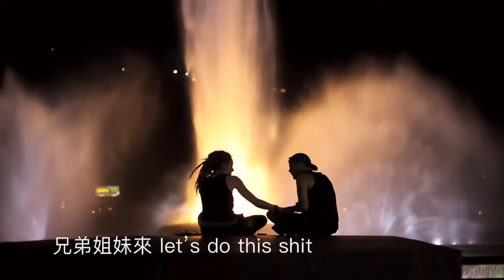Migratory Birds - In-game theme (GGJ2018 )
This is the main menu song for our Global Game Jam 2018 game,

Audio diversifiers:
Bold Choice - Compose music inappropriate for the game
Beatbox - All sounds from your mouth or body
Theme song - Write a theme song with lyrics

CHORUS:
拯救地球 , Save the Earth,
我们的未来 depends on it
兄弟姐妹來 let’s do this shit

VERSE 1
Capitalism, plaguing us from birth
Bringing the pollution unto Earth.
Smog and oil slicks combined as one,
植物,动物, 全都死亡!

Let’s clean up our act, ‘Cause we must
Or we’ll regret; let’s do it fast!
 污染地球 要是不停
下一代的孩子一定不行

VERSE 2

瀕危物種有許多
黑面琵鷺只是一种
Endangered species, there are many
The black-faced spoonbills, let ‘em fly free

飛機颱風獵人開槍
BANG！BANG！通通死光
Birds of a feather, flock together
Tweet! Tweet! Ma’ homies forever!